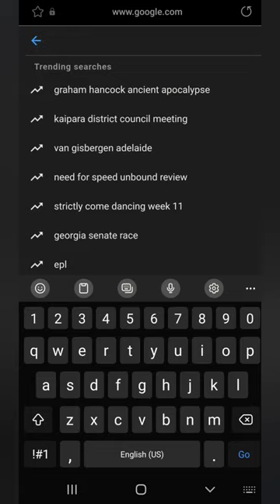What Are The Arrows On Hotel Ceilings For? hotel travel vlog #2022